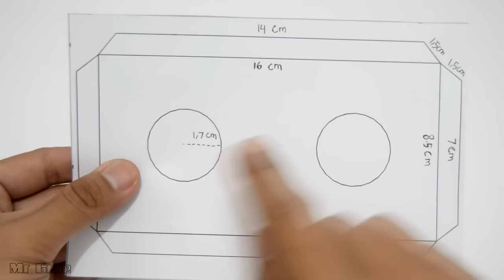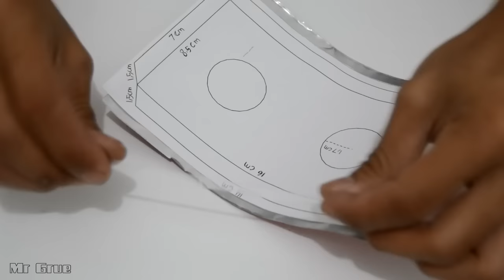WOW! KOMPOR MINI UNIK BERFAEDAH DARI KALENG DAN BATU BATA MINI-Mini Brick Stove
KOMPOR MINI UNIK BERFAEDAH DARI KALENG DAN BATU BATA MINI-Mini Brick Stove

Hello Gaes jumpa lagi bersama mr grue ..video kali ini mr grue membuat kompor mini dengan kaleng dan batu bata mini...langsung check videonya ...

Bahan - Bahan :
- Kaleng bekas coca-cola                 - Spirtus
- Batu bata mini                                  - Botol Bekas minyak wangi
- Semen                                               - Sumbu Tali
- Pasir                                                   - Air
- Ikan / Daging                                    - Korek Api
- Minyak Goreng                                 - Stik es krim
- Seng
Alat :
- Pisau Cutter                                      - Gergaji
- Gunting                                              - Pensil
- Gunting Seng
- Lem epoxy
- Lem Power glue
- Lem Bakar
- Tang

Enjoy Dan Nikmatilah.